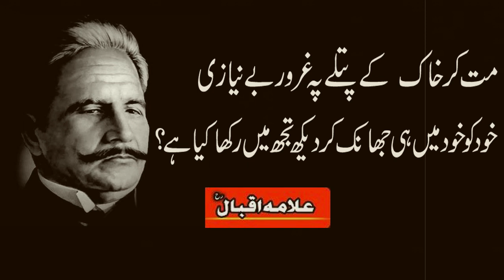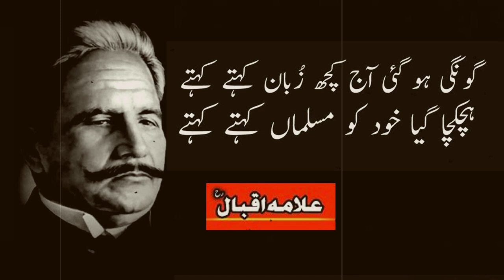Allama iqbal sad and emotional poetry |sad Urdu poetry|urdu \ Hindi |MaanBrothers studio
Best Urdu Poetry Collections Present: Bewafaa 2 Line Sad Poetry | Sad Poetry | Urdu 2 Line Heart Touching Poetry | Hindi Sad Love Poetry We Are Constantly Working Hard On Making The  ''Best Urdu Poetry Collection'' Better &  More Entertaining For You. We Need Your Constant Support To Get Going. We Would Love To Hear From You.